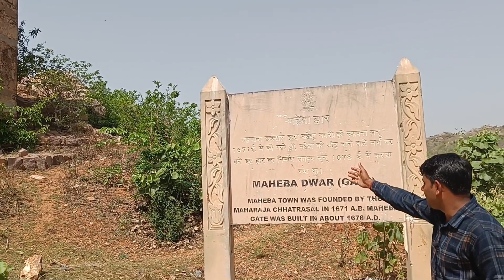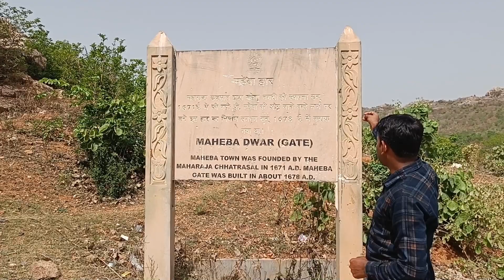महाराजा छत्रसाल बुंदेला की राजधानी महेवा के लिए बनवाया था रहस्यमय दरवाजा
बुंदेलखंड के शेर कहे जाने वाले महाराजा छत्रसाल का रहस्यमय दरवाजा जिसे अपनी राजधानी महेवा के लिए बनवाया था मध्य प्रदेश के छतरपुर जिले में धुबेला नामक स्थान पर बना हुआ है जहां पर अनेक महल और किले बने हुए हैं महाराजा छत्रसाल मुगल शासक औरंगजेब की बुरी तरीके से हराया था इन्हे बुंदेलखंड केसरी के नाम से भी जाना जाता है दरवाजा बहुत विशाल बना हुआ है जिससे हाथी भी निकल सके यहां पर महाराजा की सेना रहा करती थी जो अपनी राजधानी महेवा की रक्षा किया करती थी
दरवाजा बिल्कुल महल की तरह बनाया गया है देखने में बहुत ही अद्भुत दृश्य लगता है इस रहस्मय दरवाजे का जिसे महेवा गेट भी कहा जाता है